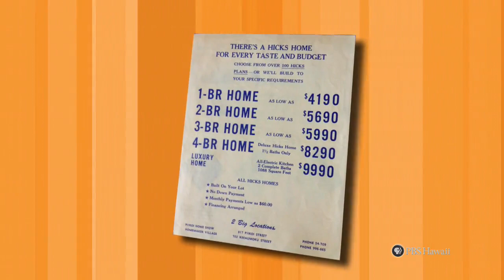Sharon L. Hicks | Long Story Short with Leslie Wilcox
Original Air Date: Tues., Dec 17, 2013

Sharon Hicks knew something was wrong with her mother when she started locking 4-year-old Sharon out of the house. Her mother was bipolar and schizophrenic, while her father, a well-known housing contractor, was a pillar of the Honolulu community. Sharon sought normalcy her whole life, and while she swore she would never be like her mother, she found herself making some of the same mistakes. Here, Sharon talks openly about her mother's mental illness and the insights she's gained from it.